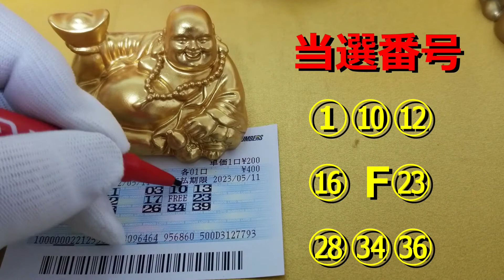ビンゴ5当選結果（第264回5月11日）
チャンネルご登録者の皆様、ご視聴頂いている皆様、いつもありがとうございます。今回は、第264回5月11日(水)に行われたビンゴ５の抽選結果です。
ビンゴ5 ビンゴ5予想 ビンゴ5結果 ビンゴ5速報 ビンゴ5確率 ビンゴ5攻略 ビンゴ5 クイックピック#ビンゴ5 法則